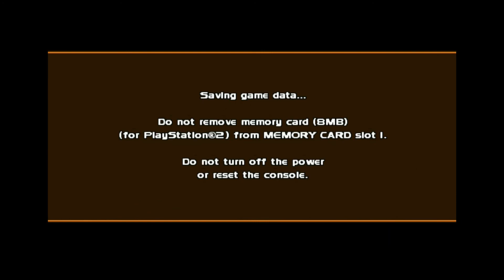Star Wars Racer Revenge - Tournament Race as Knire Dark #4